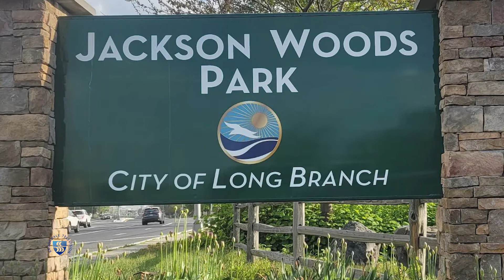Monmouth in Focus: September 2022 Edition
In the September 2022 Edition of Monmouth in Focus:

a. Commissioner Director Thomas A. Arnone sat down with Long Branch Mayor John Pallone to talk about the work that goes into operating the town and shares exciting events that Long Branch will host.
b. Commissioner Director Thomas A. Arnone was joined by Commissioner Nick DiRocco to discuss the incredible work done by the Monmouth County Fire Academy and the upcoming budget preparations for the next fiscal year.
c. Commissioner Director Thomas A. Arnone spoke with business owner Tim McLoone about his restaurants located throughout the County and his passion for his nonprofit organization, Holiday Express.